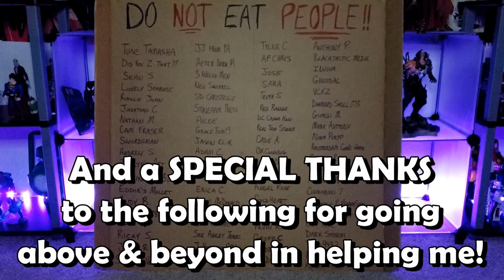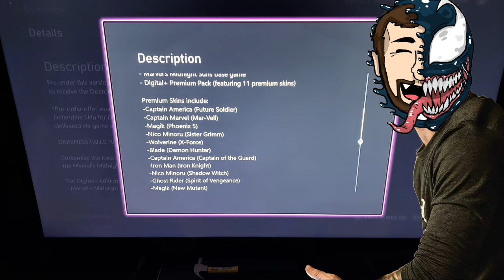Venom Vlog #717: Midnight Suns Get Venom & Spidey